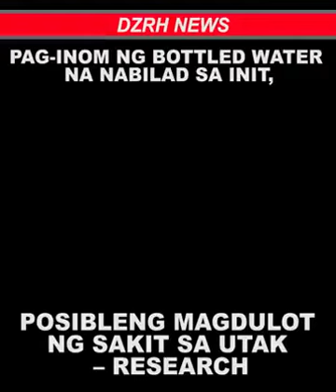PAG INOM NG BOTTLED WATER NA NABILAD SA INIT NG ARAW POSIBLENG MAGDULOT NG SAKIT SA UTAK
EXPERTS OPINION REPORT: PAG INOM NG BOTTLED WATER  NA NABILAD SA INIT NG ARAW POSIBLENG MAGDULOT NG SAKIT SA UTAK

Ayon sa pag-aaral, iwasan ang uminom ng tubig mula sa bottled water na nabilad sa araw o matagal na naiwan sa loob ng sasakyan.

Sundan din po ang ating programang:

AKSIYON BANTAY OFW hosted by Florante Rejano Rosales
OPERATION TULONG Hosted by Wonderwoman sa Pagtulong Mae Binauhan & Action Man Florante R. Rosales

Kung kayo po ay OFW at mayroon kayong nais na ipahatid na hinaing o nangangailangan kayo ng tulong ukol sa inyong mga kinakaharap na problema sa inyong bansang pinagtatrabahuhan ngayon.

At nangangailangan kayo ng agarang aksiyon... At kung kayo ay mayroong suhesityon o problema hinaing na nais iparating sa ating gobyerno o sa ating pangulo.

Magmessage lamang po kayo sa aming FB messenger o kaya ay dito sa aming Youtube Channel. sa Ka Flor Rosales TV Youtube Channel - Aksiyon Bantay OFW.

Huwag mag-atubili, meron kayong kakampi at kasangga, inilalapit namin ang aming action center sa pamamagitan ng social media kaya magmessage lang kayo.

Ngayon po ay mas mabilis na ang paglapit natin sa Office of the President para sa inyong mga pangangailangan. Dahil ang Malasakit Center ng Office of the President at ni Sen. Bong Go ay nasa opisina na DZRH upang agarang suportahan ang Operation Tulong. Wag na po kayong mag-atubuling lumapit, dahil mismong opisina na ng Pangulo ang lumalapit sa inyo.
Pumunta po lamang sa aming tanggapan ng operation tulong.
Direktang pakikipag-ugnayan sa Office of the Special Assitant to the President at ngayon ay Senator Bong Go.